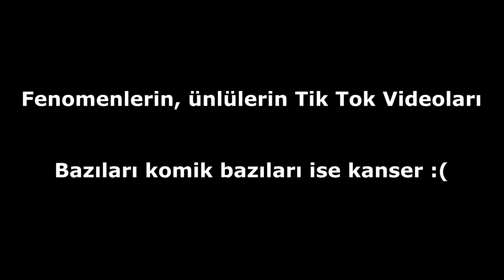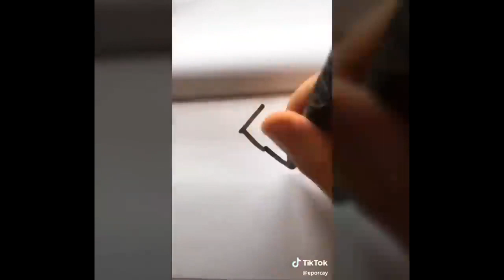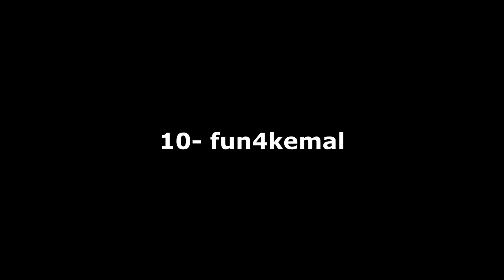Ünlülerin Tiktok Videoları :Yerli Yabancı